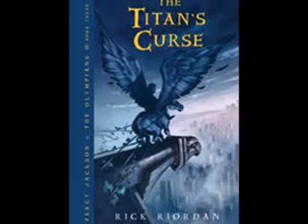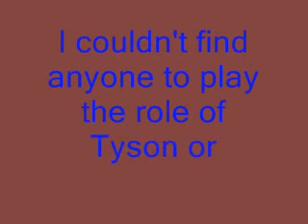My Cast for Percy Jackson & the Olympians: The Sea of Monsters and The Titan's Curse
this is my cast for PJO: Sea of Monsters and Titan's Curse, so you most likely won't agree with my choices.